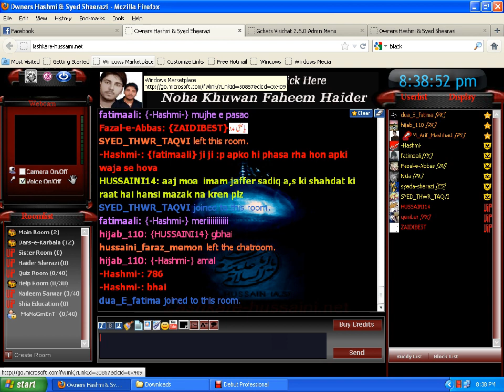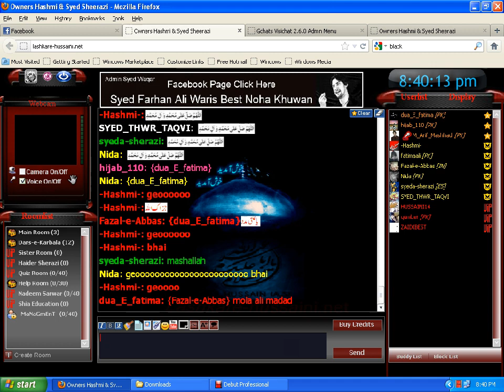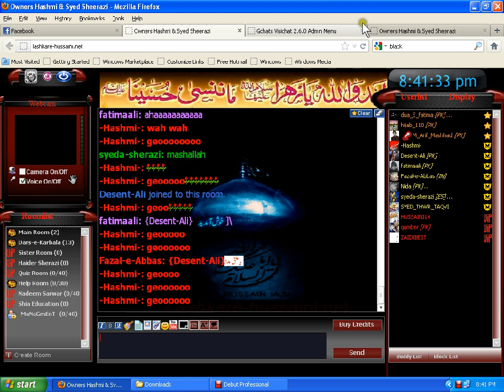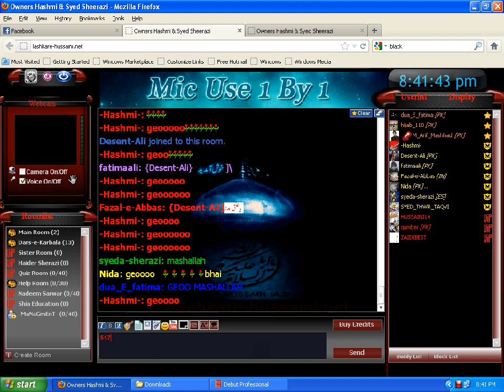kUcH aBhI iNtEzAr bAqI hAI aRiF mASHhAdi LiVe On Lashkare-Hussaini.Net ( Fast )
LASHKARE-HUSSAINI.NET